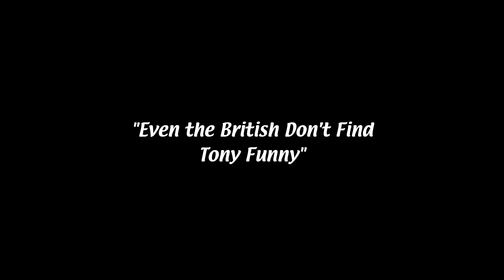It's Always Sunny REACTION // Season 10 Episode 7 // Mac Kills His Dad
Tony and Claire react to and discuss It's Always Sunny in Philadelphia.

Originally aired on FXX on February 25 2015.
Directed By: Heath Cullens
Written By: Dave Chernin & John Chernin and David Hornsby

Chapters:
► Introduction 00:00
► Reaction 02:14
► Discussion 15:43